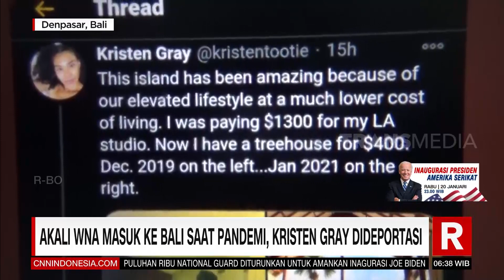Akali WNA Masuk Ke Bali Saat Pandemi, Kristen Gray DiDeportasi | REDAKSI PAGI (20/01/21)